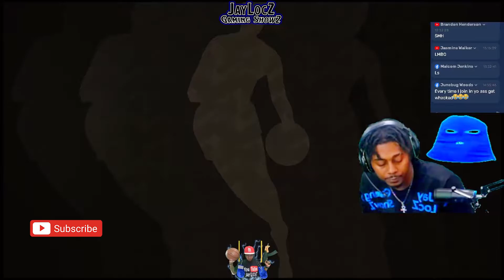KD & @TooClutch, Got Me & KAWHI F'kd Up!! NBA 2k23: Play Now Online (LAC vs BKN)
Giving all praises to God 1st!!
I'm A sole custody father, Stand up man
Who loves creating content & creating revenues to provide for my kids!
If you're enjoying - enjoyed my content
Come vibe & join my tribe,
               (Keepn Haters Workn - iKnow Yall Lurkn)

Wana see more of me outside of gaming?

"I appreciate y'all, It's A vibe, we outside"
 Send me friend request @:
Activision: Jay LocZ Gaming(6128844)
Xbox: JayLocZShowZ